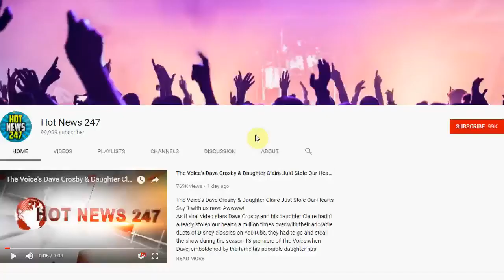Frances Bean Cobain Finalizes Divorce, Loses Dad's Iconic Guitar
UPDATE: Over two years after filing for divorce, FRANCES BEAN COBAIN has officially finalized her divorce her estranged husband ISAIAH SILVA, E! News can confirm.